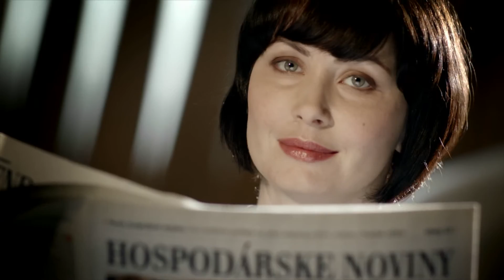15 lucky years of Protos Productions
Zostrih televiznych spotov z rokov 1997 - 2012 produkovaných Protos Productions